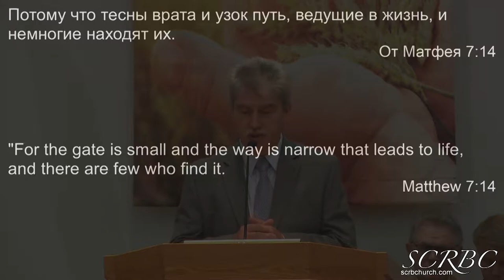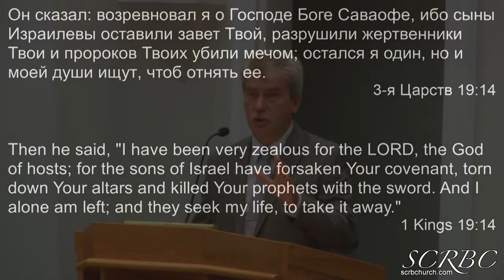2018 09 22 tishenko